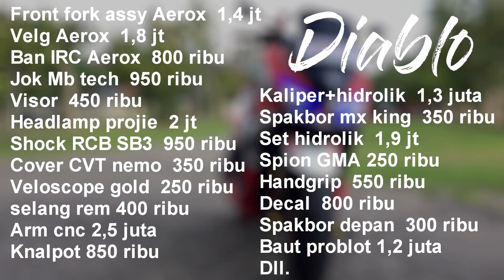REVIEW MODIFIKASI YAMAHA LEXI 125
Kalo kemarin ada vario, kali ini ada Yamaha Lexi 125. Apa aja modifikasinya? TONTON TERUS SAMPE AKHIR YA.
NB:sektor kaki-kaki depan, segitiga, shock, velg dan ban menggunakan standar Aerox.
REVIEW MODIFIKASI VARIO 150
Thanks...